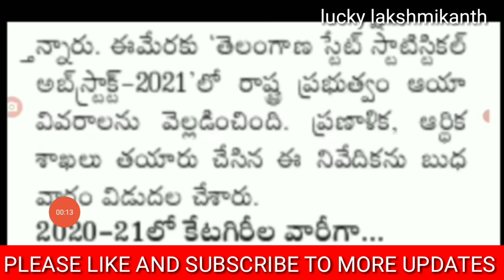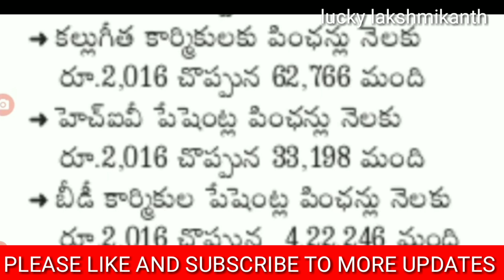Aasara penshion latest news 2022|telangana aasara penshion latest news|Telangana aasara penshions.